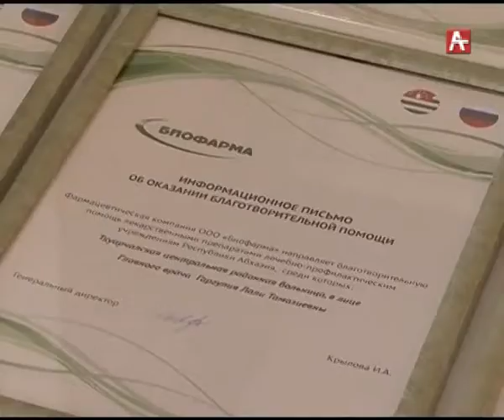Гал благотворительная акция (абх) 02.11.2017